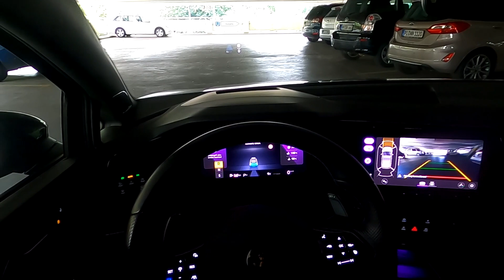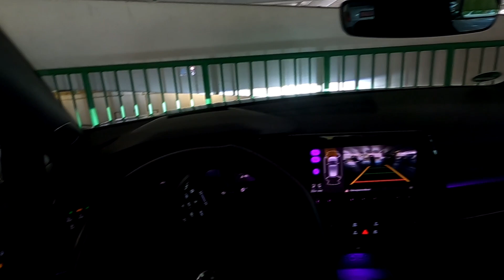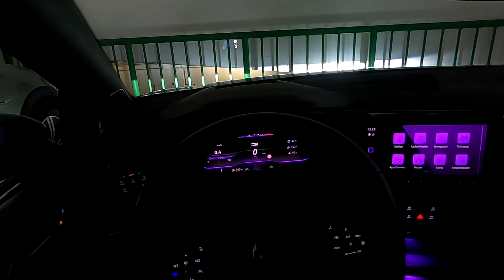VW Golf 8 | Wie gut funktioniert der Park-Assist? Real-Test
Golf 8R
2021
320PS 420NM